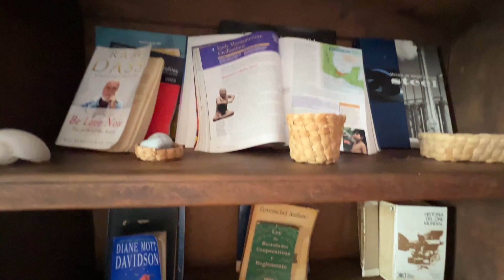Отель Casa Caribe Канкун Мексика, обзор и отзыв